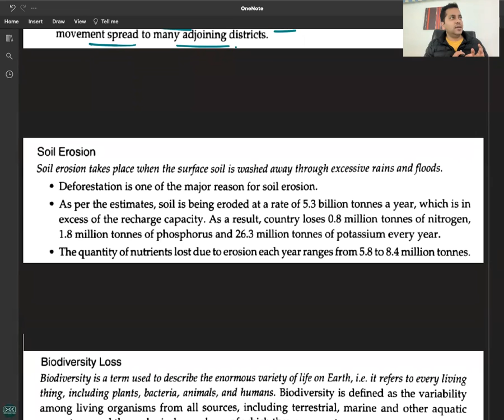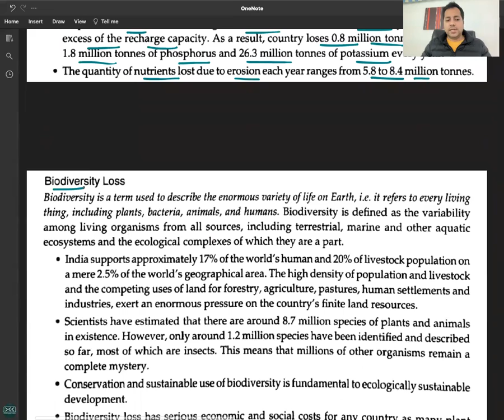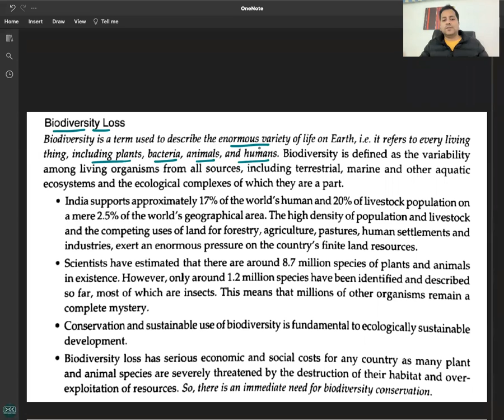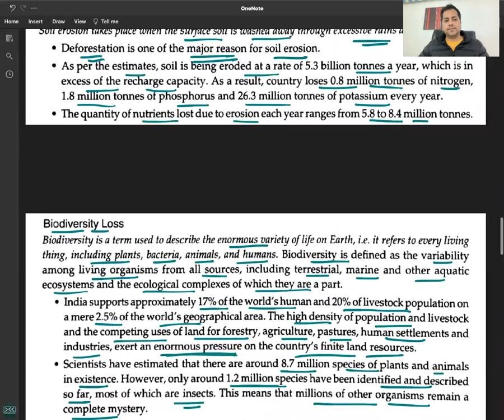C 1 - R 13 - SOIL EROSION & BIODIVERSITY LOSS - Challenges to India's Environment - ENVIRONMENT